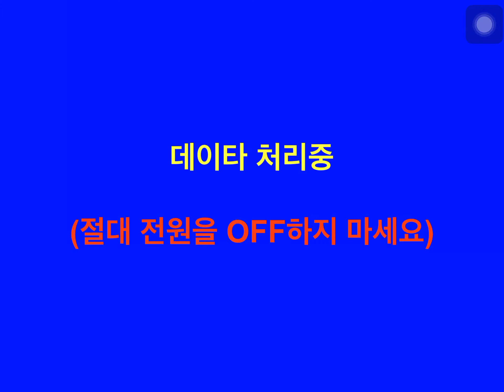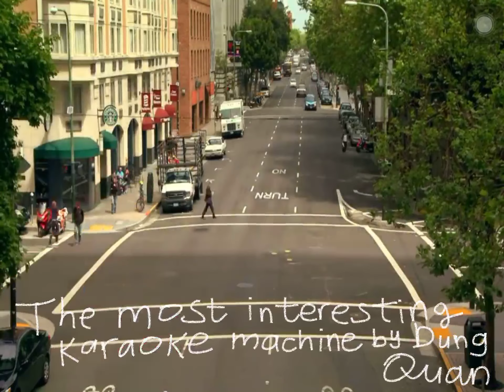My own karaoke machine boot up: Sing It Great